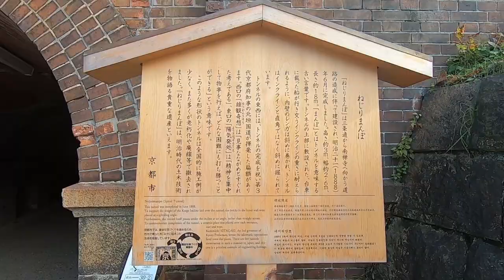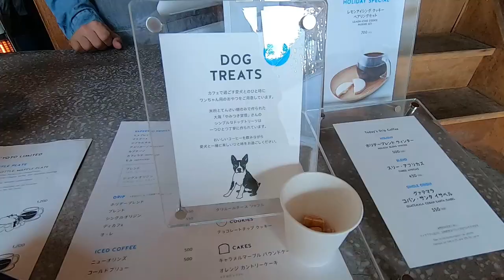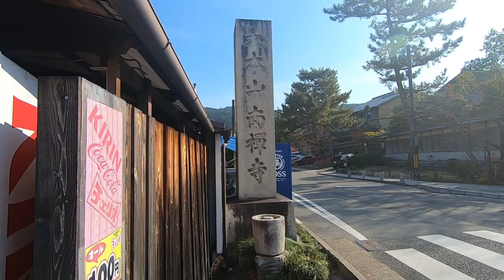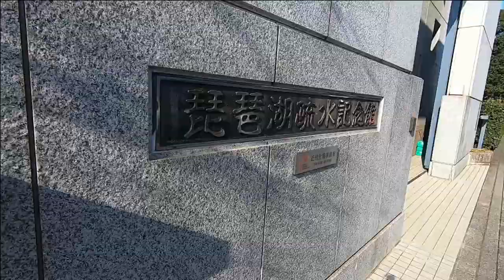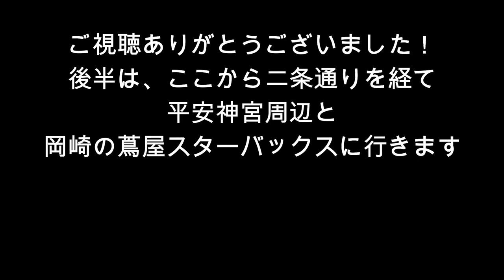SUB わんこのオヤツがもらえる！南禅寺ブルーボトルコーヒー（ドッグフレンドリー）から岡崎蔦屋スターバックスまで【前編】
ブルーボトルコーヒーから岡崎蔦屋スターバックスまでお散歩してきました
#11 のタイトルにブルーボトルコーヒーと入っているのに、店内の様子は一切なくて
視聴が増えて嬉しいのと同時に、なんとも申し訳ないような気持ちでいました💦
中庭ではワンちゃんも歓迎でトリーツもいただけるということで行ってきました
（六角店でそのサービスはないそうです）
岡崎のスターバックスもワンちゃん連れで行くのにとてもいいカフェなので、そちらもまた後半の動画でみていただけたら嬉しいです

コメント、応援、よかった動画には👍ボタンもよろしくおねがいします！
ガイドさんはマルチーズとトイプードルのMIX犬
We hope to receive any comment and please give it 👍
音源
秋山裕和氏